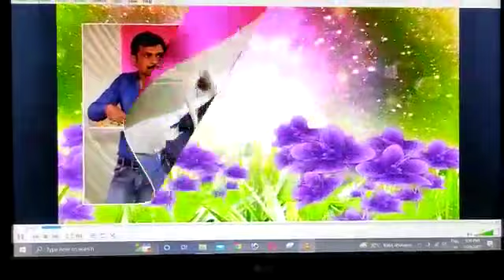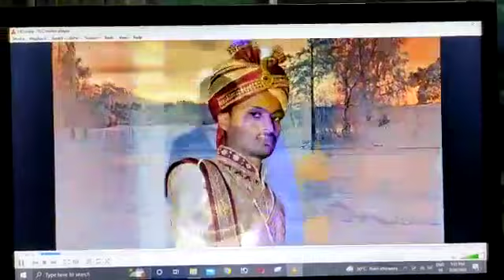shadi tilak ka video#shorts video✈✈#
shadi tilak ka video
tilak ka video